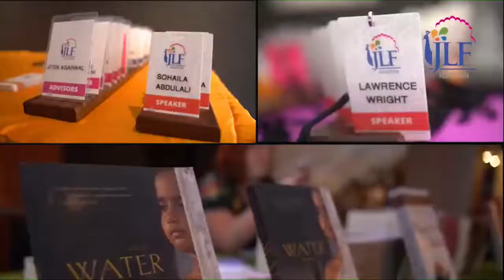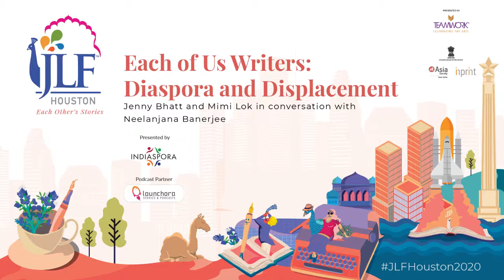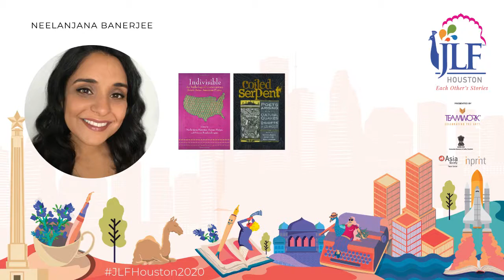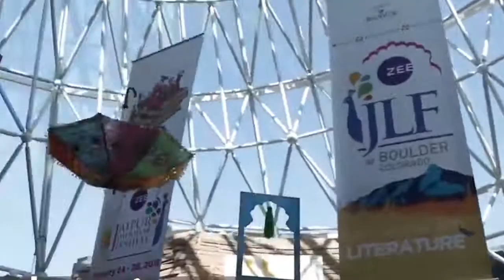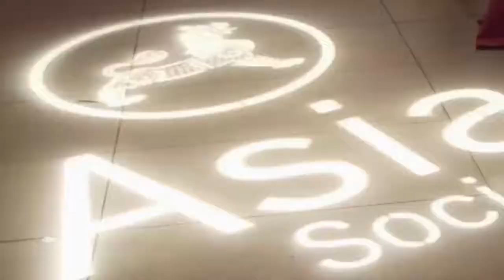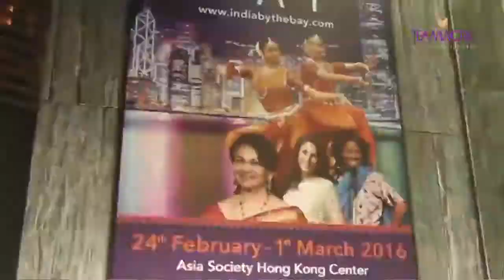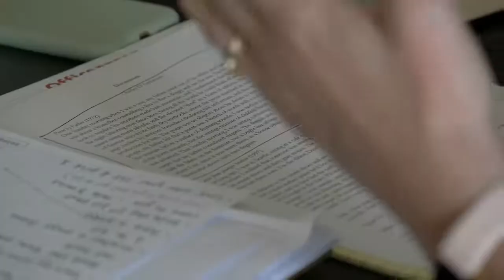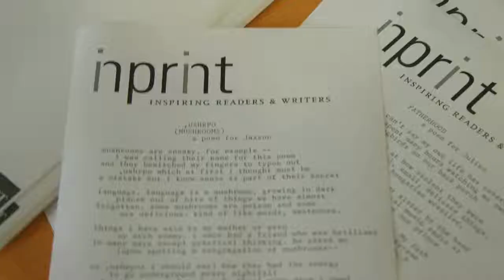JLF Houston 2020 | Each of Us Writers: Diaspora and Displacement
Diasporic writers in the US, Jenny Bhatt and Mimi Lok speak to Neelanjana Banerjee on how displacement, whether physical or cultural or both, has shaped their storytelling and their own identities as writers.